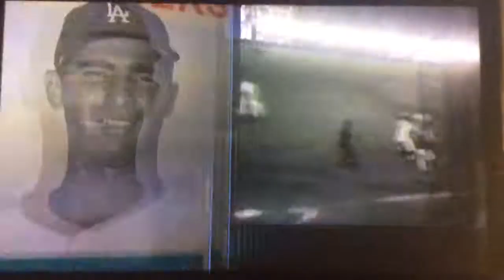Spectrum SportsNet L.A. "Access SportsNet: Dodgers" pregame show open October 1, 2016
Opening to the pregame show for the Los Angeles Dodgers-San Francisco Giants baseball game from AT&T Park in San Francisco, with John Hartung and former Dodgers players Orel Hershiser and Jerry Hairston, Jr., presented by the Southern California Lexus dealers, introduced by Vin Scully who retired 67 years from broadcasting with the Dodgers, featuring some footage from the National League West championship postgame celebration on Sunday, September 25th at Dodger Stadium in Elysian Park, produced by Spectrum SportsNet L.A., owned by Charter Cable (formerly Time Warner Cable).
Taken after "KTLA 5 News Special" on Saturday, October 1, 2016 at 12:30pm on KTLA 5 Los Angeles, California. (four weeks after Dish Network reached the agreement with Tribune Media stations)